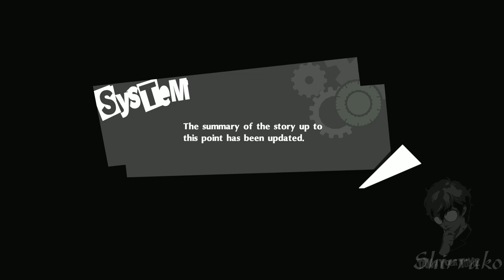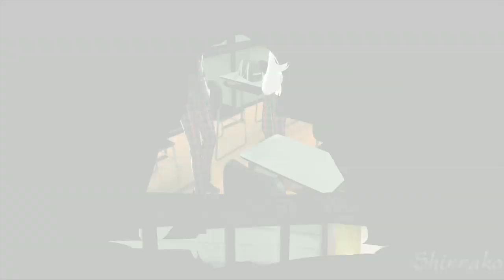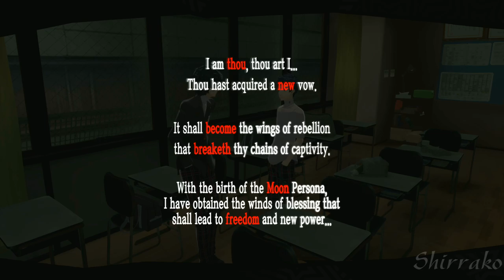PERSONA 5 ROYAL - English Walkthrough Part 4 - Confession & Mementos (PS4 PRO)